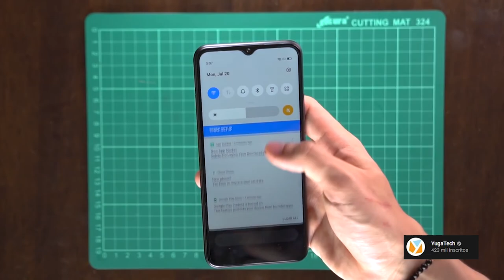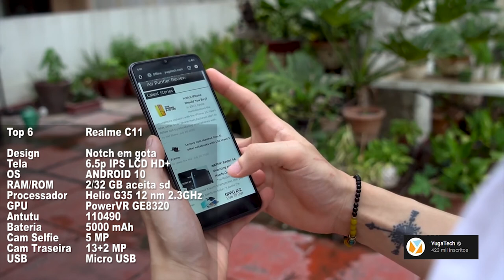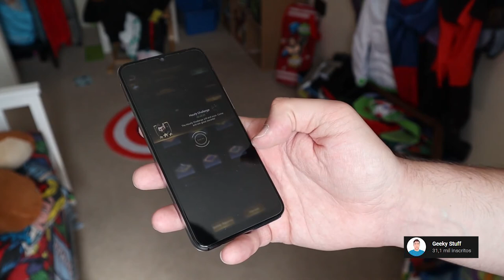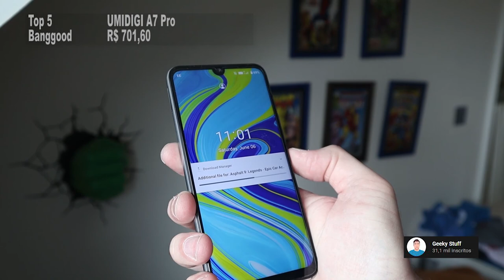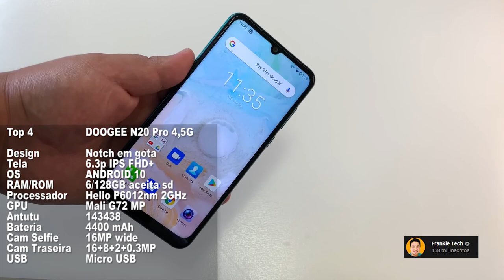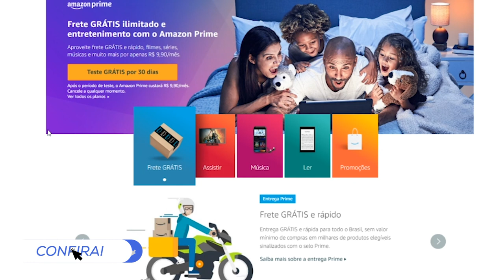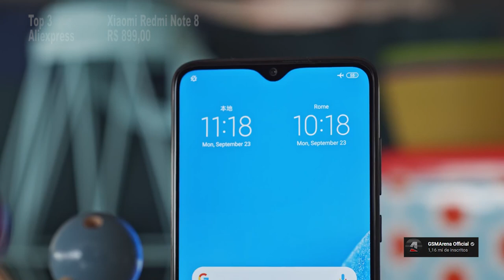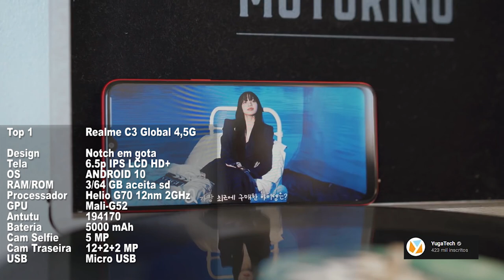MELHOR CELULAR DA 🧧CHINA🧧 BOM E BARATO ATÉ R$ 900 | OUTUBRO 2020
📱LINK DOS SMARTPHONES. (Só pra INSCRITOS NO CANAL)

Membros Amante da Tecnologia:
📀 Givaldo Bandeira
Membros Tech Minion:
Membros Tech Nerd:
✨Luiza Esteves